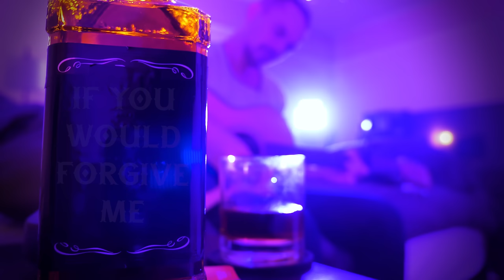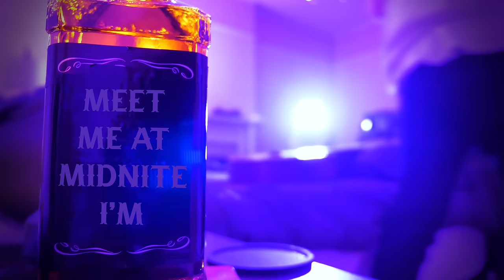Nightshift - Just Enough Whiskey (Official Lyric Video)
You can run away and drown your guilt in alcohol and other distractions, but in the end the truth will always be there waiting for you.

Written and produced by:
Daniel Kennelly
Steven Kennelly